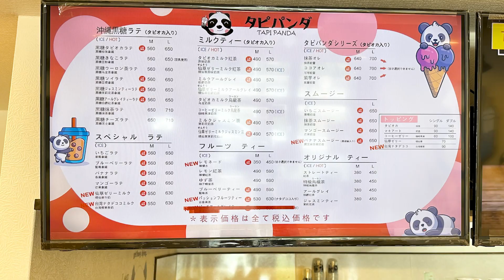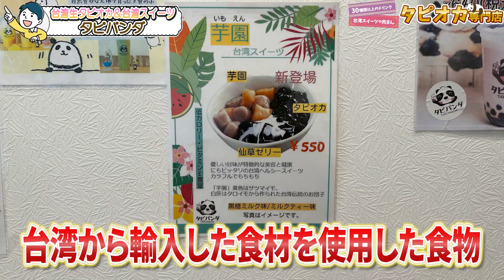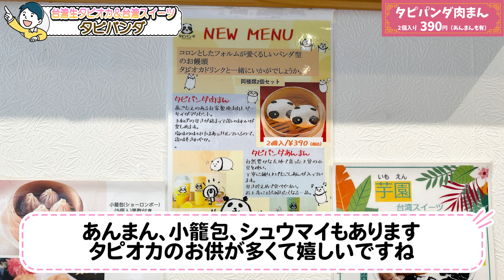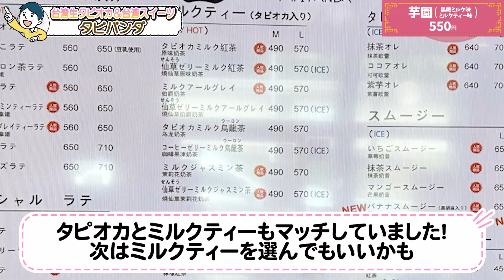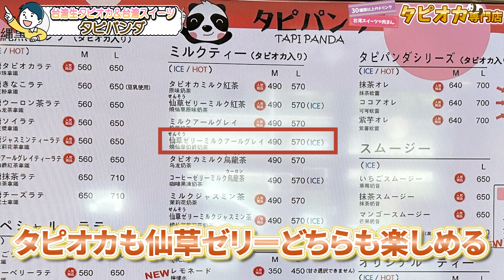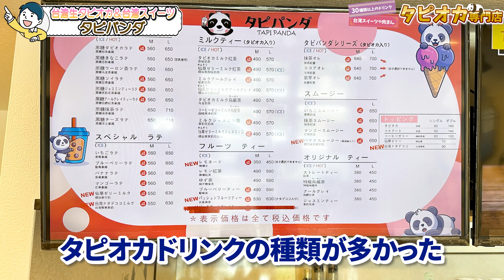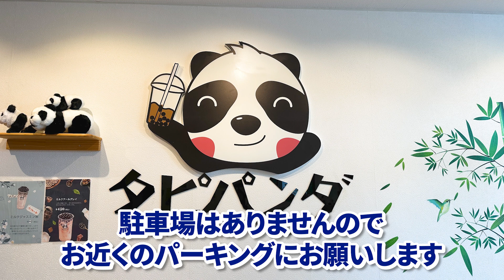【駅チカ】守山区にある30種類以上のドリンクと台湾スイーツや肉まんを扱うタピオカ専門店♪｜タピパンダ【とちカツTV】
こんにちは！とちカツTVです！🐣
今回は「スポット・トレンド情報」をお送りします！

こちらのシリーズでは
とちカツTVスタッフがリサーチした気になるお店を巡り
★どのようなお店か
★お店の魅力・特徴
などなど、地元情報YouTubeならではの視点でご案内します！✨

今回は守山区にある「タピパンダ 小幡店」さんに行ってきました！

こちらは台湾生タピオカドリンクが楽しめるお店で、
今回は「黒糖タピオカラテ」「黒糖抹茶ラテ」「芋園」
「タピパンダ肉まん」をいただきました！
タピパンダさんのドリンクは甘さや氷の量が選べるので、今回はどちらも控えめで。
自分好みにカスタマイズできるところがすごくいいと思いました🤩

芋園に入っている「仙草ゼリー」は、さっぱりとした食感の体に優しいゼリーで、
一緒に入っているお芋のお団子ととても合って、美味しかったです！！

タピパンダ肉まんはその名の通り、めちゃめちゃかわいい
パンダの形の小さな肉まんで、おやつにピッタリ✨
ザーサイや玉ねぎが入っていて、あとを引く美味しさでした！！

ドリンクの種類は豊富なので、
次は違ったメニューも注文してみたいなと思いました。

リポーターのかこがお送りしました！

▶︎本日の動画タイムスケジュール
ーーーーーーーーーーーーーーー
00:00　今回の見どころは
00:33　タピオカ専門店のタピパンダさんにやってきました
01:16　パンダであふれた店内！
02:08　カスタムして注文しよう！
02:38　黒糖タピオカラテ！
04:14　タピパンダ肉まん
05:15　台湾スイーツ芋園
06:30　お店の想い
09:18　アクセス＆お得情報

▶取材させていただいたお店

 取材のご協力、ありがとうございました✨
▶求人についてはコチラ🐣

 ▶︎取材先の募集についてはコチラ🐥
店自慢の商品を是非とちカツTVで紹介させてください！
ご出演いただける方は下記TELまでお願いします☺